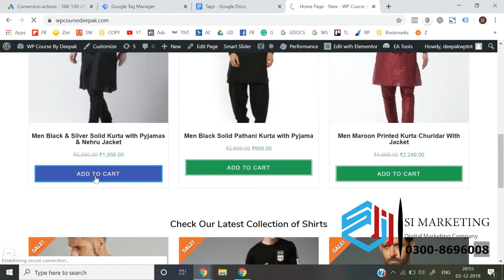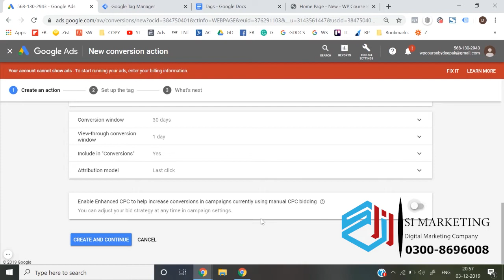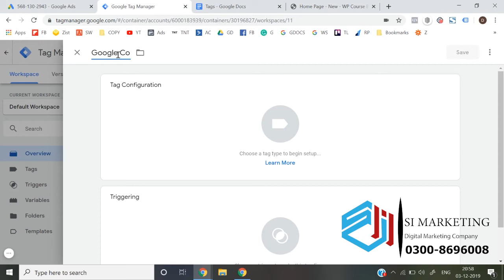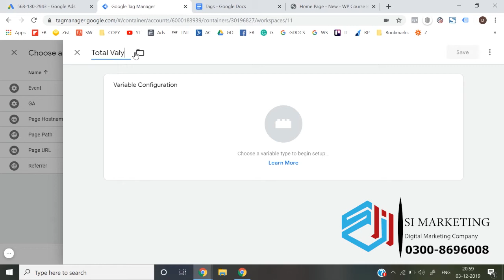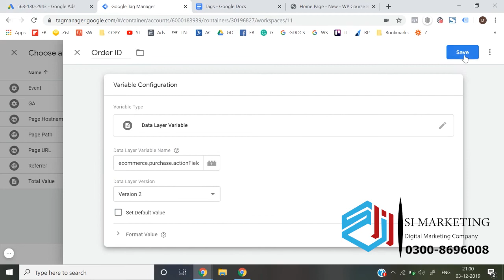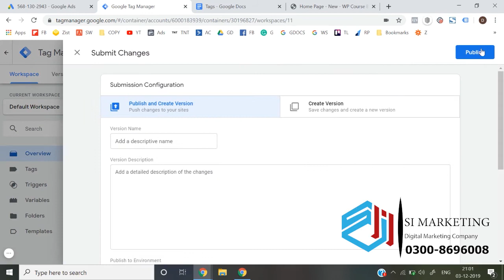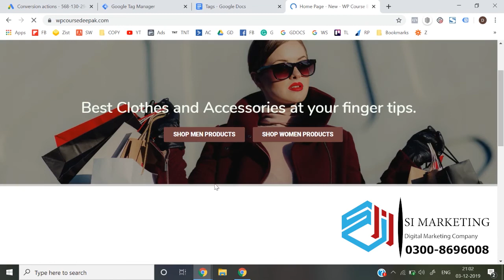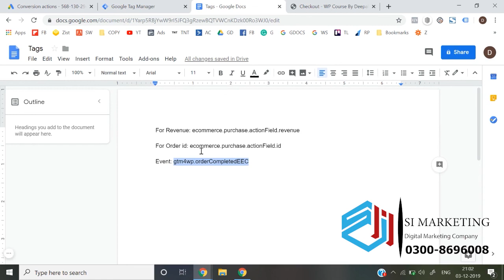Google Ads conversion tracks Course in Urdu | Google Ads Lesson # 68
Google Ads are still one of the best platforms that you can use to grow your business. Primarily because it lets you reach the right people when they're looking for whatever it is that you're selling. When they're actively searching for keywords related to your content, your product, your services, you can be right then and there. But, a lot of people find it difficult to make their campaign scale and become profitable. So what should you do?
Start off by going more specific and going after longtail phrases because you tend to generate more sales from that, and in many cases, those keywords have a lower cost per click even though they can make you more money.